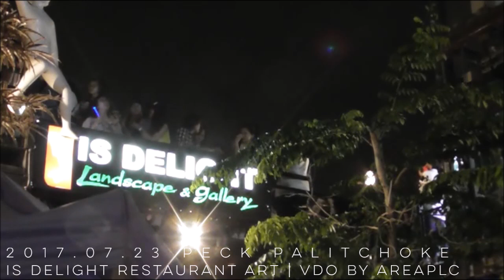2017.07.23 Peck Palitchoke at Is Delight Restaurant ART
[2017 Job no.079]
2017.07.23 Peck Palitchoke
at Is Delight Restaurant ART

เป็นงานกลางคืนที่สนุกที่สุดตั้งแต่ดูมา
รวมหลายๆอย่างที่ดี เช่น...
โชว์ดี – โชว์ของผลิตกับงงเด้วันนี้สนุกมากกกกกกกกกก
ผลิตตลกและดีดมาก โชว์ยาวมากด้วย
[แอบวงวารเอฟที่ตกน้ำกับซัง เรือนบอดี้การ์ดที่ต้องวิ่งวุ่นเซฟเฮีย]
ร้านดี - ชอบ เวทีกลางน้ำ กว้าง โต๊ะไม่เบียด แสงดี เสียงก็โอเค
PFC – น่ารักดี ไม่มีรุม กระจายกันอยู่รอบๆ ทั้งชั้นล่าง ชั้นสอง

เห็นว่าฝนตกช่วงหัวค่ำ ดีที่ไม่ตกตอนโชว์อีก
แฮปปี้มากวันนี้

Palit's Song List
01. ถูกคนแล้ว [***]
02. Love on top
[TALK]
03. รักคือรัก
04. มีหัวใจแต่ไม่อยากรัก [***]
[TALK]
05. ความลับ [บาย เบียร์ งงเด้ คอรัส บาย ผลิตโชค]
06. ใจหนึ่งก็รัก ใจหนึ่งก็เจ็บ เวอร์ เกาหลี
[บาย เบียร์ งงเด้ คอรัส บาย ผลิตโชค]
07. อยากให้แววตาฉันเป็นคนอื่น (WHY) [***]
[TALK]
08. Versace on the floor
09. โทษที่เอาแต่ใจ (Sorry)
[TALK + แจกของ]
Medley:
10. ไม่ต้องรู้ว่าเราคบกันแบบไหน [ดา เอ็นโดรฟิน]
11. If I ain’t got you [Alicia Keys]
12. ฟ้ากับตะวัน [นัท มีเรีย]
13. เสียดาย - เบิร์ด ธงไชย แมคอินไตย์
14. แววตา [เจ เจตริน]
15. ลมหายใจ [บอย โกสิยพงษ์]
16. Uptown Funk [Mark Ronson feat. Bruno Mars]
[ช่วง HBD]
17. ไม่มีใครรู้